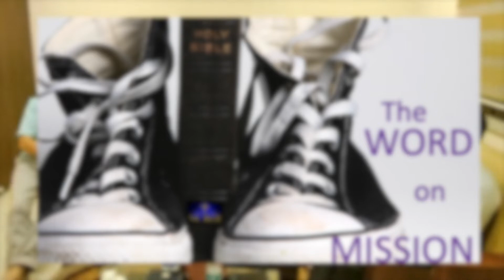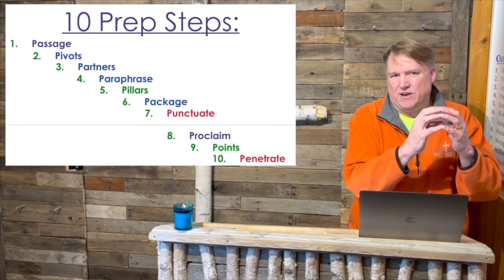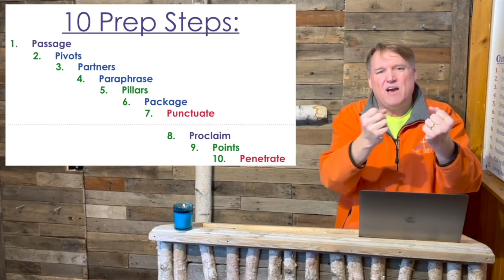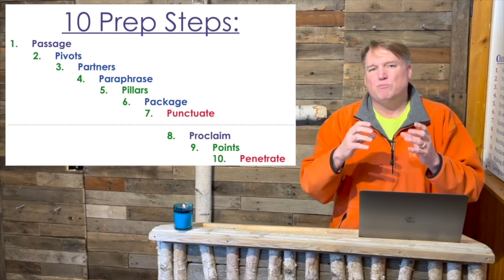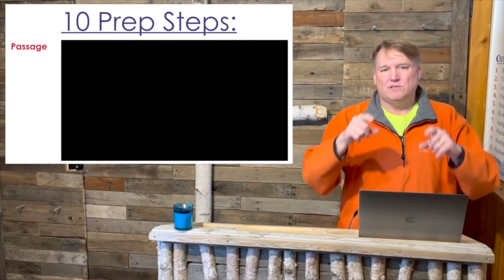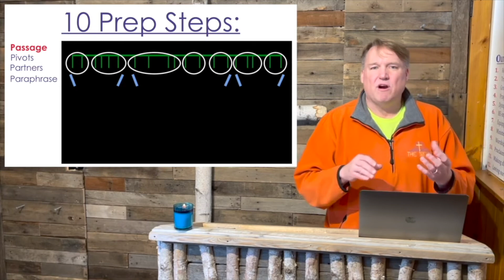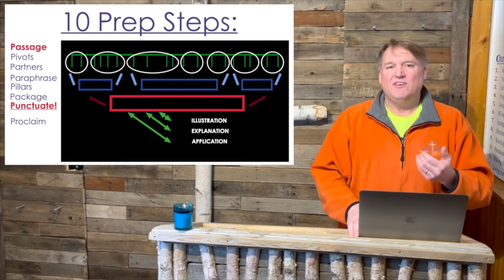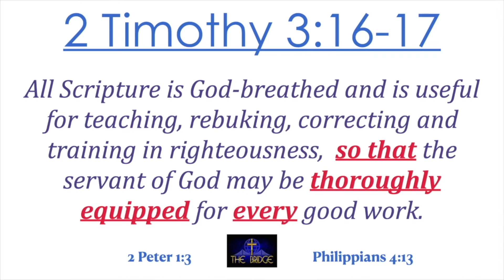The WORD On MISSION (session 4)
HISbridge.com  &  ComeAndSeeChristianity.com  &  HISbridgeRADIO.com
MahaliSAFI.com